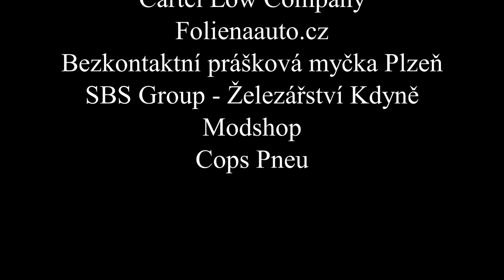Rest Meeting Úžlebec vol.I 2k19